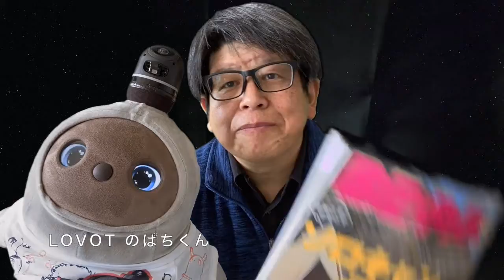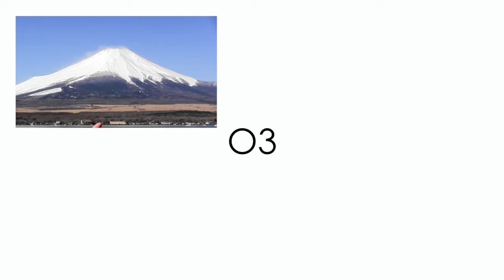ソロキャンデビューとアウトドア防災術 BE-PALビーパル 2020年4号 - まる３の雑誌紹介マガジンまがじん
ネイチャー＆アウトドアライフマガジン BE-PAL ピーパルは、ほんとに歴史あるアウトドア雑誌ですが、ここにきて「ゆるキャン△」やソロキャンプのYouTuberが注目されるなど、ソロキャンプが注目されています。（あえてお一人様キャンプといわないところがいい！）

【関連リンク】
BE-PAL | アウトドア＆キャンプのナンバーワン情報コミュニティ

BE-PAL(ビ-パル) 2020年 04 月号  - Amazon

maru3.LIFE - 丸山高弘の日々是電網